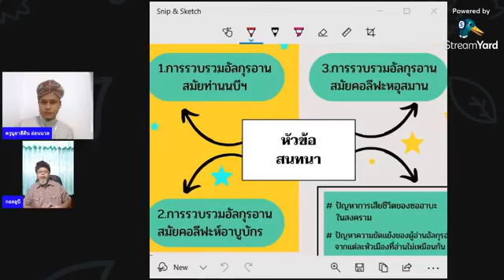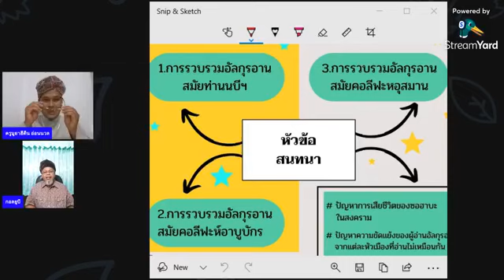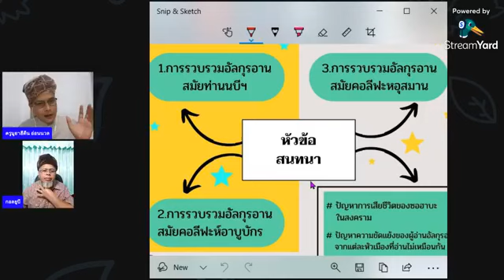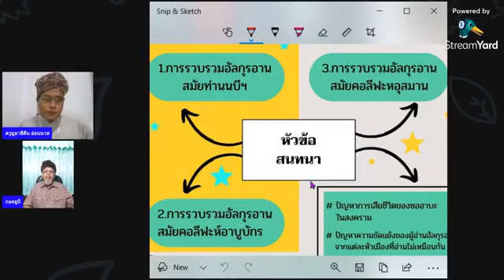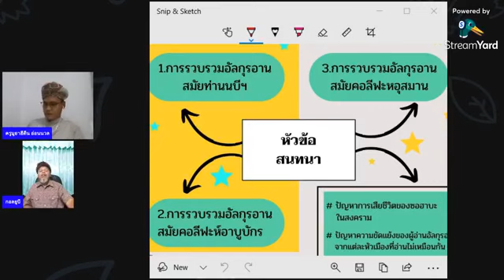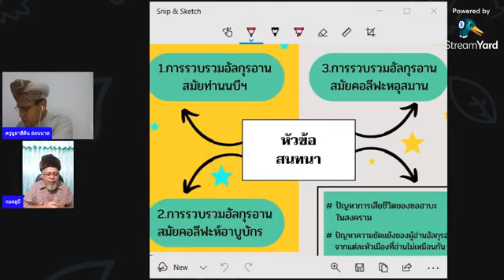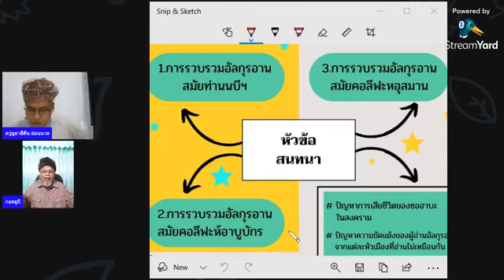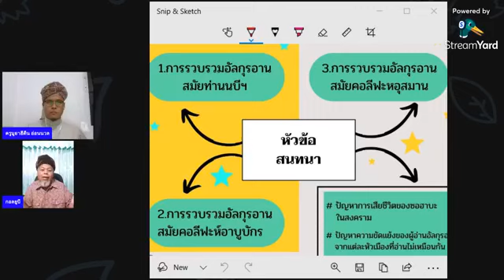การรวบรวมอัลกุรอาน ep.1